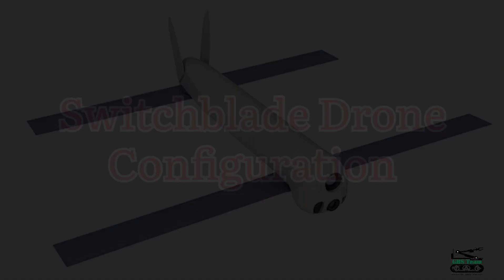Switchblade kamikaze(prototype) test phase 1